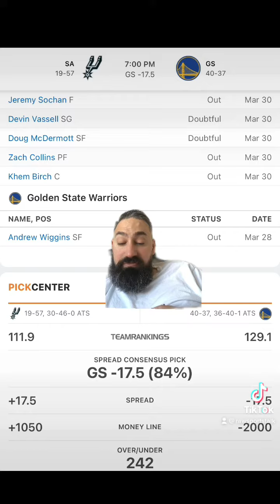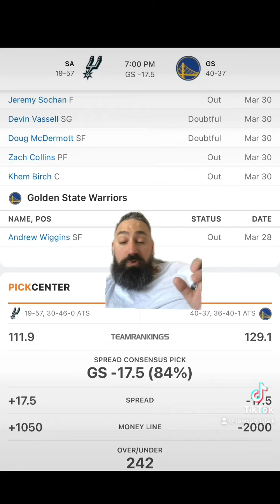Golden State Warriors VS San Antonio Spurs 3/31 FREE NBA Sports Betting Info & My Pick/Prediction